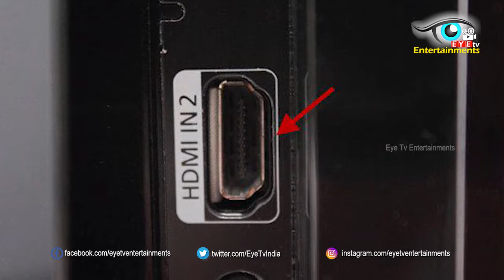Detel launches “world’s most economical TV”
Detel on Tuesday launched the world’s most economical TV at a price of just Rs 3,999. The actual MRP of the TV is Rs. 4,999. The 19-inch D1 TV is the first LCD TV launched by the brand in the market. The new TV is available for purchase on Detel’s Mobile App and for distributors/partners on B2BAdda.com.

Claiming to be the cheapest TV in India, the D1 LCD TV features a 19-inch display with a resolution of 1366x768 pixels. It comes with an A+ grade panel that offers a contrast ratio of 3,00,000:1. The connectivity options on the TV include one HDMI and one USB port each. Two speakers are attached on the sides of the TV panel.

“We believe in customer-inspired innovation.Due to soaring prices of TVs, there is a huge vacuum in the market for affordable TVs. With Detel D1 TV, we are all set to fill this gap under our mission HarGharTV. We have always created products not to outgrow any other brand, but to be present where no other brand is. We aim to reach to the remotest parts of the country with our D1 TV and make a difference to the lives of millions.” said Yogesh Bhatia, MD, Detel.

Detel has previously launched another economical device, the Detel D1 feature phone. The Detel D1 was launched at the price tag of Rs 299 and now retails for Rs 349 with an upgraded chipset.

Detel says over 33% of population has no access to television due to lack of affordability and other factors. It also says the government taking several initiatives to bring electricity to every household in the country by December 2018, the television market is poised to grow at a significant rate.